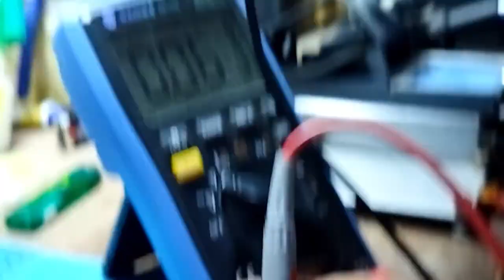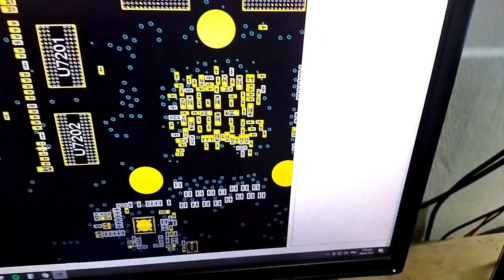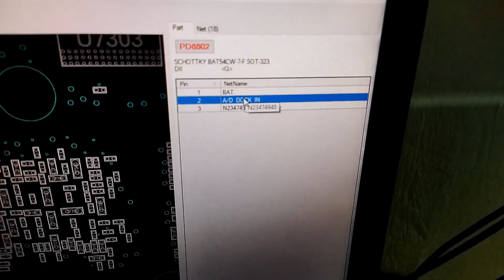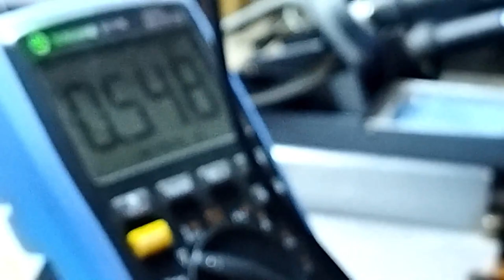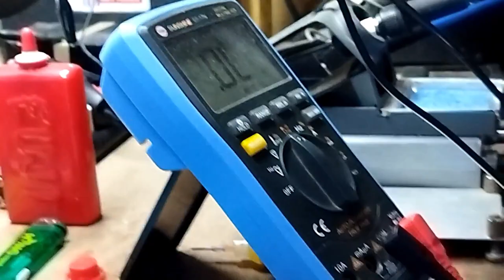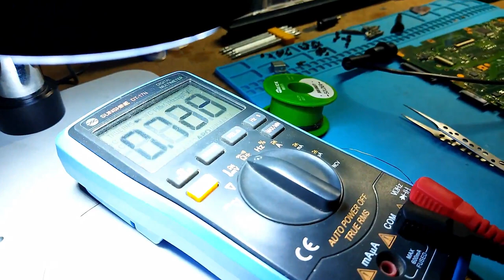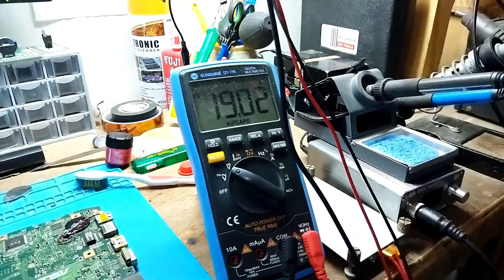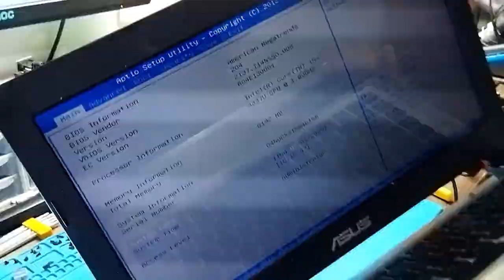ASUS S46C NO POWER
Laptop no power
Shorted charging IC
No voltage output in second mosfet